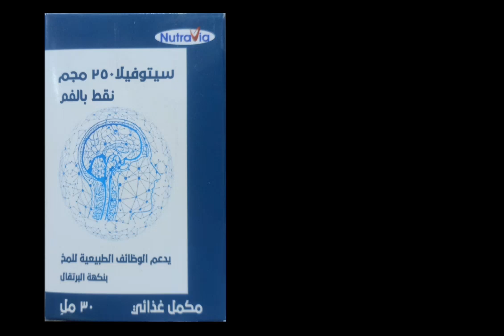نقط بطعم البرتقال لدعم الوظائف الطبيعية للمخ وتحسين الذاكرة والتركيز وتعزيز الطاقة الذهنية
اسم الصنف
سيتوفيلا نقط بالفم
Citovila 250 mg oral drops
حيث يحتوي علي
Serving size: 1 ml

Citicoline     250 mg

**سيتوفيلا نقط بالفم** هو مكمل غذائي يستخدم لدعم الوظائف الطبيعية للمخ. إليك بعض استخداماته ومكوناته:

### الاستخدامات:
1. **تحسين الذاكرة والتركيز**: يعزز سيتوفيلا القدرة على التذكر والتركيز.
2. **دعم صحة الدماغ**: يساعد في الحماية من تدهور وظائف المخ.
3. **زيادة الطاقة الذهنية**: يعزز من الطاقة العقلية ويقلل من التعب الذهني.
4. **دعم التعلم**: قد يساعد في تحسين القدرة على التعلم واستيعاب المعلومات.

### المكونات:
- **Citicoline (250 mg)**: هو مركب يساعد في إنتاج الفوسفاتيديل كولين، وهو مهم لتكوين أغشية الخلايا العصبية.

### ملاحظات:
- يُفضل استشارة الطبيب قبل بدء أي مكمل غذائي، خاصةً في حالة وجود حالات صحية معينة أو تناول أدوية أخرى.

### الاستخدامات:
1. **تحسين الذاكرة والتركيز**: يعزز سيتوفيلا القدرة على التذكر والتركيز.
2. **دعم صحة الدماغ**: يساعد في الحماية من تدهور وظائف المخ.
3. **زيادة الطاقة الذهنية**: يعزز من الطاقة العقلية ويقلل من التعب الذهني.
4. **دعم التعلم**: قد يساعد في تحسين القدرة على التعلم واستيعاب المعلومات.